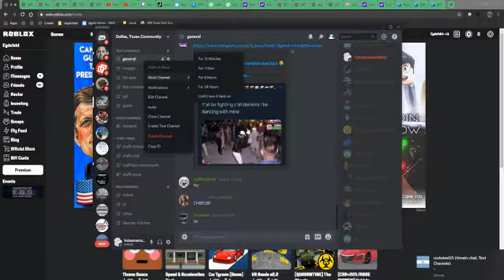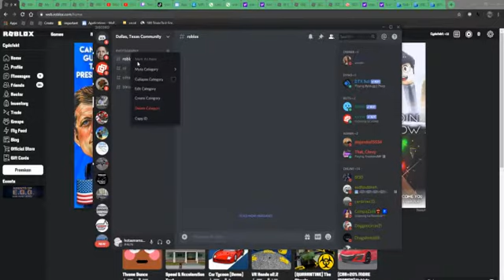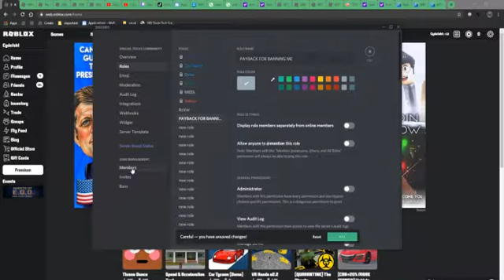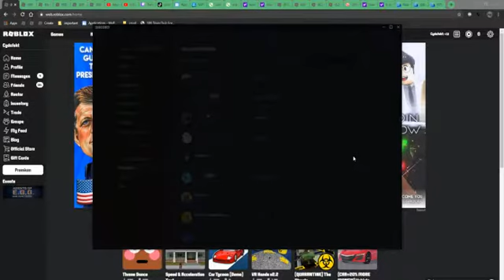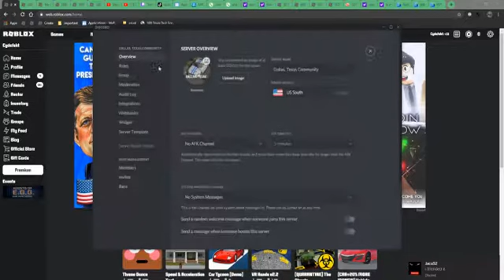raiding geo's server because im cool